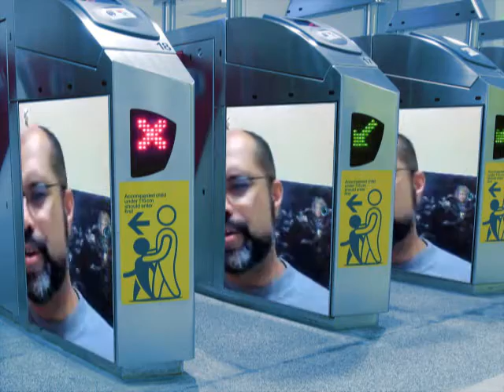TYRANID RULES: IMPORTANT RESERVE TACTICS! - WARHAMMER 40K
After two weeks of explaining reserve tactics ad nauseam I have made a video explaining a VITAL TACTIC every Tyranid player MUST know. Use voluntary reserve to get across the table don't walk.